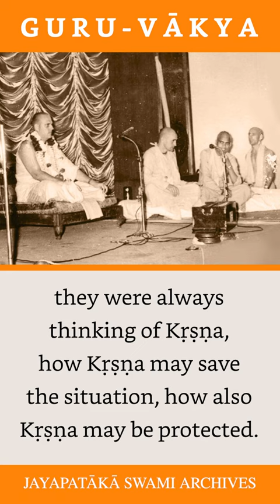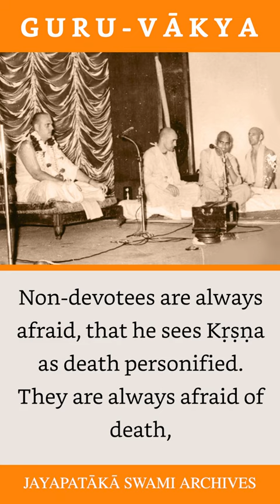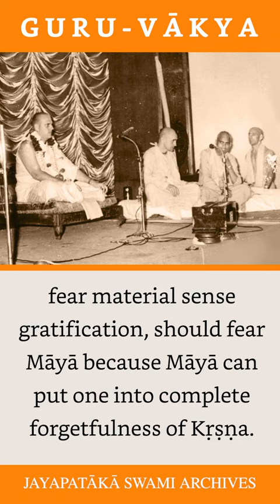Guru vākya #14 Kitten is Safe, Mouse is in Danger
Video capture, editing, rendering & uploading by Pandava dasa. Please See Playlist